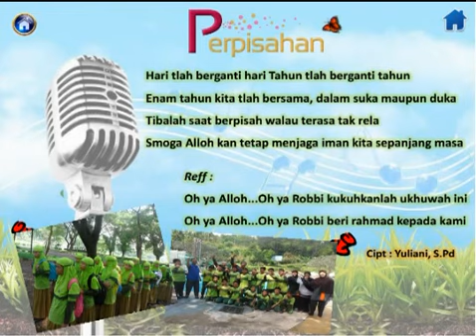lagu perpisahan sdit ghilmani.flv